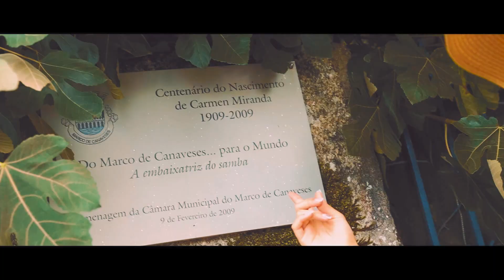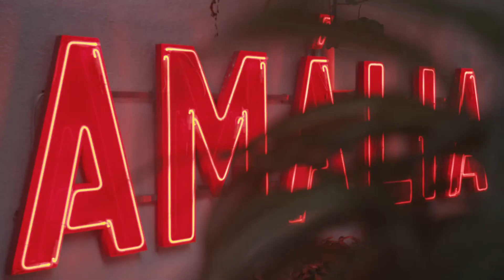ESPACIAL - A música do teu Verão | Nº 4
Todos os temas disponíveis em todas as plataformas digitais
TRACKLIST:
0:00 - Rebeca - Com calma
3:10 - Sons do Minho - Vira vai, vira vem
6:28 - Rui Bandeira - Ciúme
10:01 -  Ruth Marlene - Aceita que dói menos
13:50 - Toka & Dança - Mamãe eu quero
17:09 - Sérgio Rossi - Avião
20:33 - Mike da Gaita - Minha ciganinha
23:41 - Nunno Portugal - Mulher portuguesa
27:31 - Danny Rodrigues - Mulher bonita
30:35 - José Reza - Amália é Lisboa